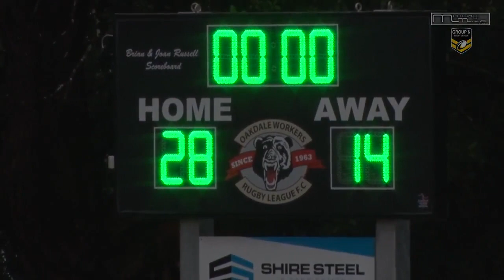Wests Group Macarthur Premiership 2022, RD1, First Grade - Workers v Tigers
2022, Round 1,
First Grade - Oakdale Workers v The Oaks Tigers